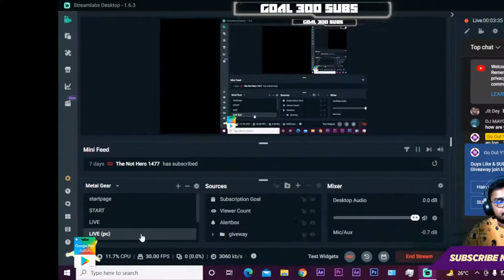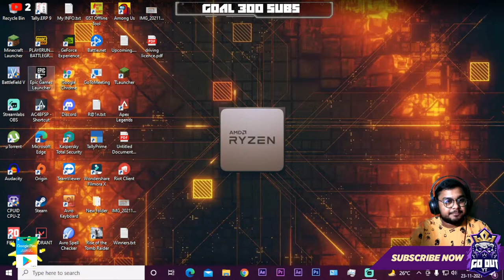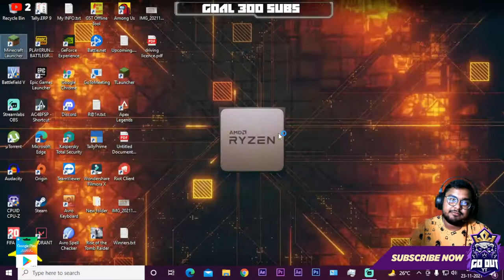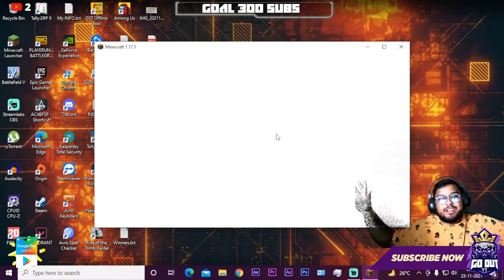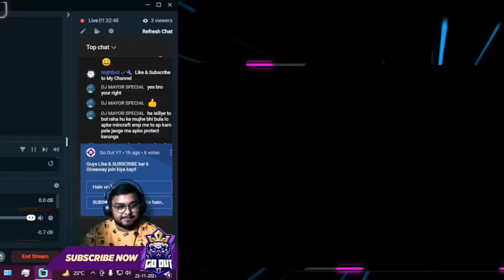🔴Minecraft - Nether Fortress Explore - DAY20 - Minecraft Live India - Google Play Card Giveaway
We Need Space! - Minecraft - NetherFortress VillageHunt SpeedRunSMP MinecraftEnchantments Building Automatic Farm - MinecraftLiveIndia

//On Every 50 SUBSCRIBERS Gain RS.100/- Worth Google Play Card will be Gifted//

A Random Winner will be pick from our SUBSCRIBERS.Join the Giveaway Now.More you guys with us, More chance to win.

**My Setup**
AMD Ryzen 5 3500
Gigabyte GTX 1650 Super Windforce OC 4GB
HyperX Fury 16GB(8*8) DDR4
Gigabyte B450M DS3H
Redgear Thunder-B 7.1 Headset
Ant Esports ICE-511MT Mid Tower Mesh Gaming Cabinet